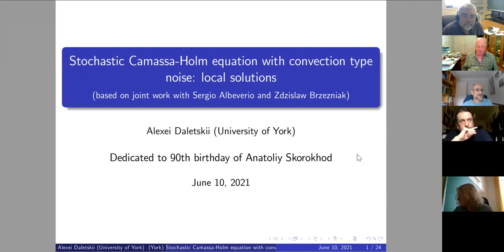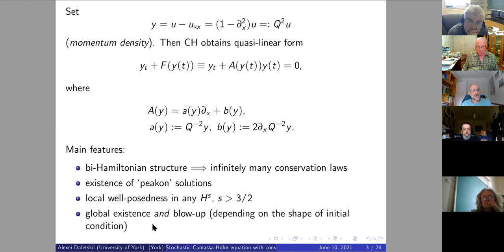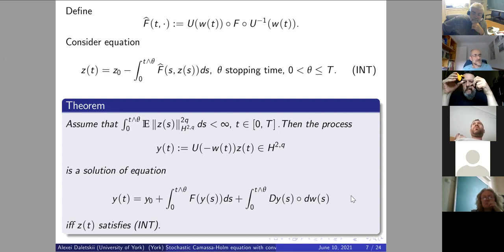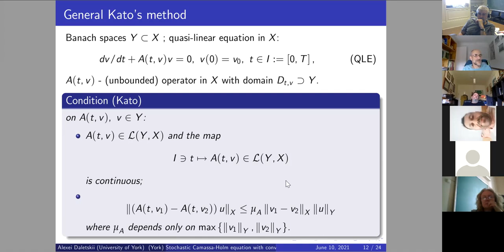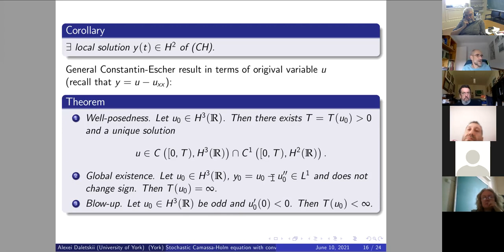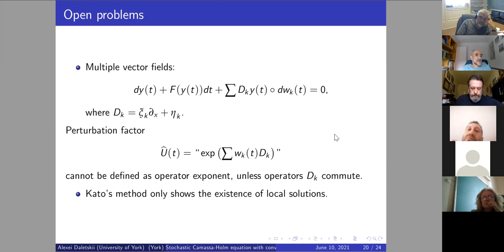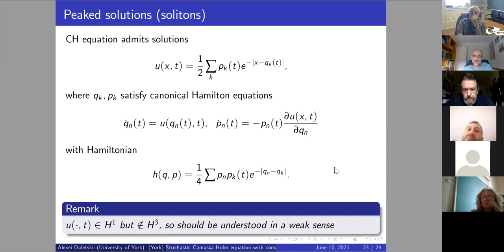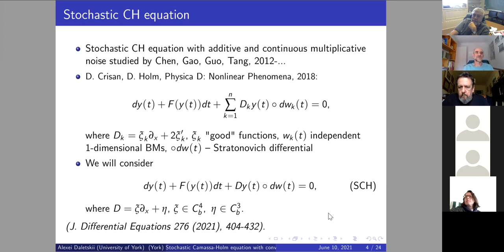2021 06 11 RTS Daletskii Stochastic Camassa Holm